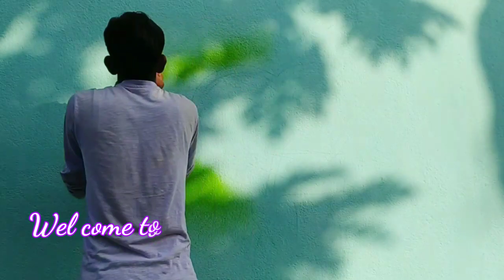Marriage art #16 HOW TO DRAW A MARRIAGE PAINTING by artchinu lk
Video - HOW TO DRAW A MARRIAGE PAINTING by artchinu lk

Hiii,
About - This video ek marriage wall painting ka hi hai. Jo ki Hindu marriage painting new design se main banaya ab video se Kaise water colours & acrylic colours se simple tarika se bana geya he.

Thanks